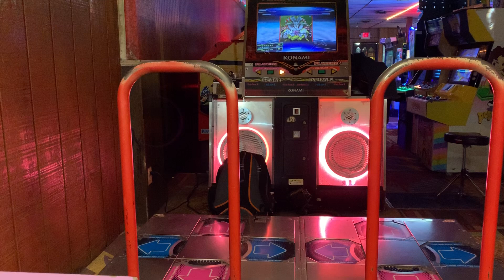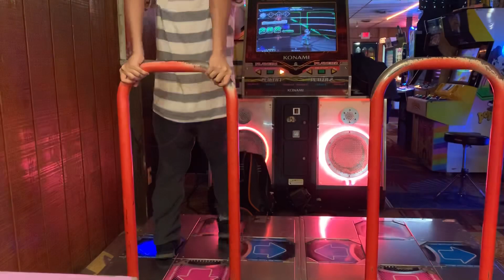[DDR A] A Challenge 12 952k Great FC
Oooh 2nd try.